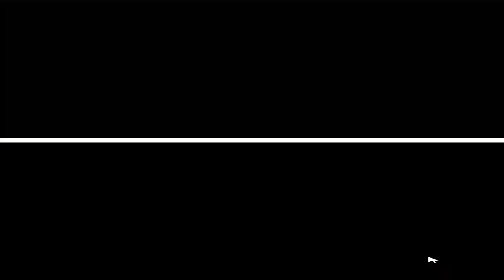Let's Play: Lost Magic - Part 13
In this episode I hear some rumors about giant flying lizards and decide to investigate.